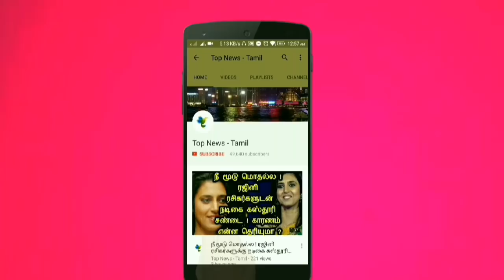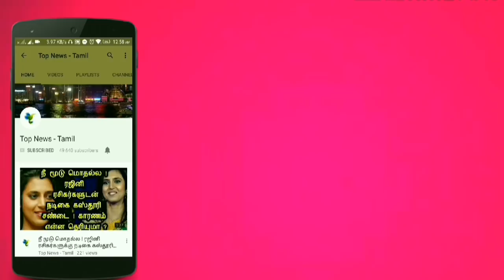வீட்டில் விளக்கு ஏற்றும் போது இந்த தவறை மட்டும் பண்ணிடாதீங்க ! Astrology in Tamil, Horoscope| Deepam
This video is about the astrology and how to worship God by using deepam !